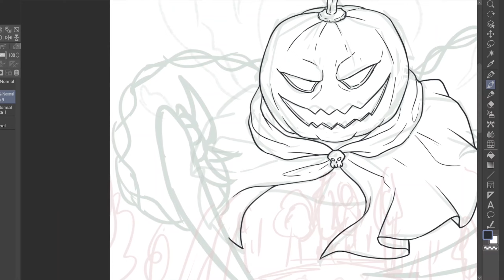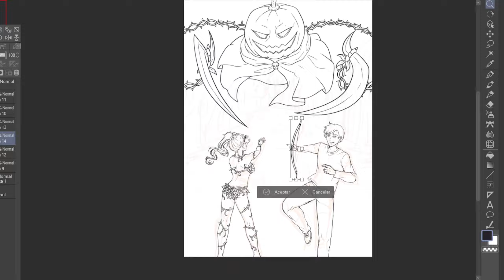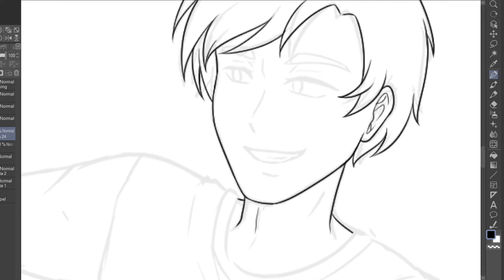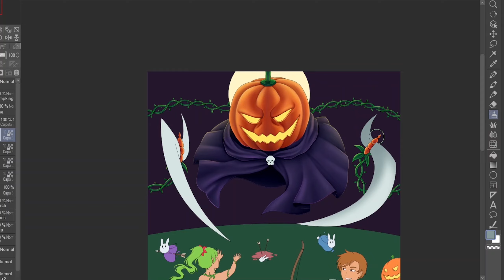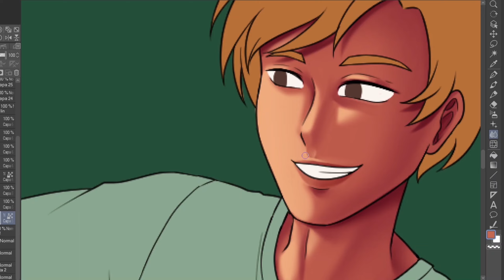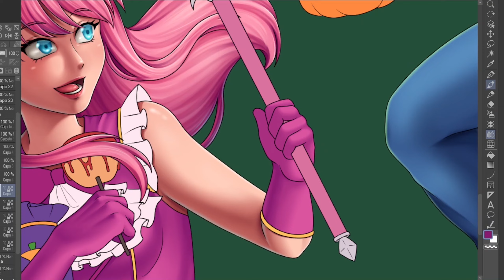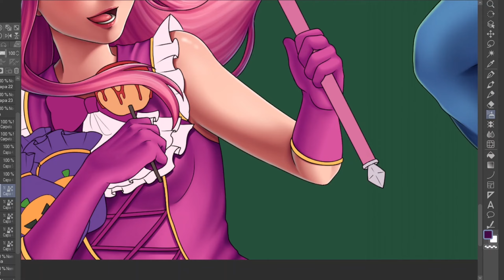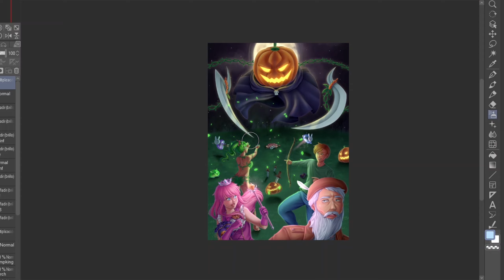[Speedpaint] Terraria - The Labor of Hallow's Eve // Clip Studio Paint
Tools:
Tablet: Cintiq13HD
Program: ClipStudioPaint
Recording: OBS Studio
Edition: Adobe Premiere ; Adobe After Effects
Canvas size: 2480 x 3508 px - 300dpi